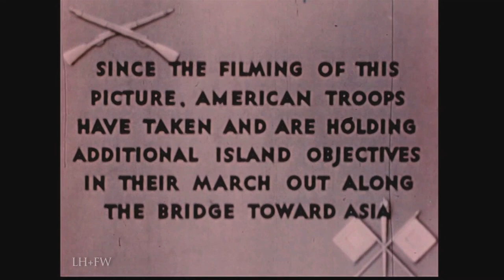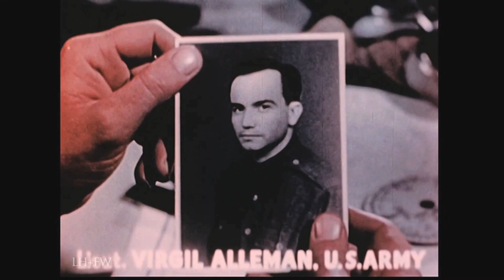"Report From the Aleutians" (1943) WW2 in Alaska John Huston Classic - REEL History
A 1943 documentary propaganda film produced by the U.S. Army Signal Corps about the Aleutian Islands Campaign during World War II. It was directed and narrated by John Huston.  The film shows little combat footage and instead pays close attention to the day-to-day minutia of the servicemen's routines as they safeguard a chain of Alaskan islands from Japanese invasion. Huston documents several habitual activities, like mail call, thus adding a layer of daily reality not seen in other war documentaries of the era.

Originally released on July 30, 1943.